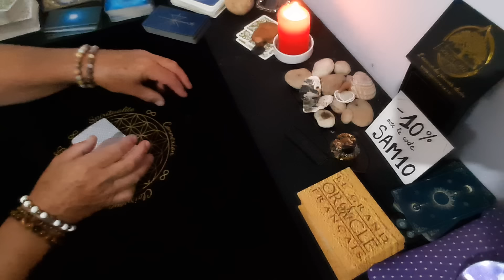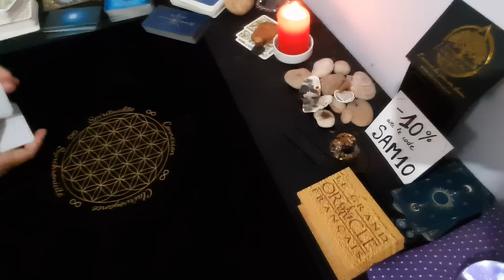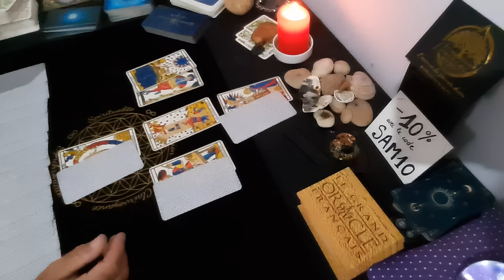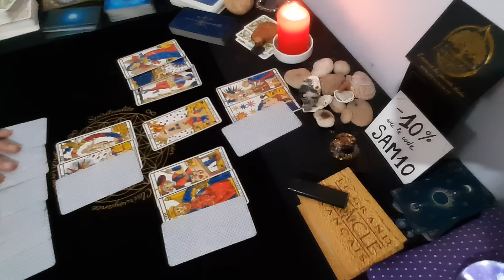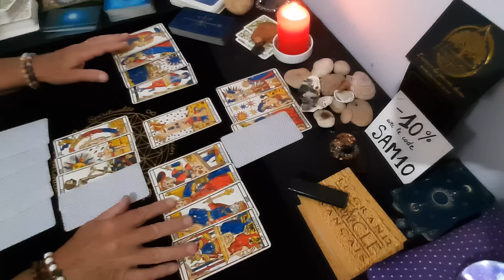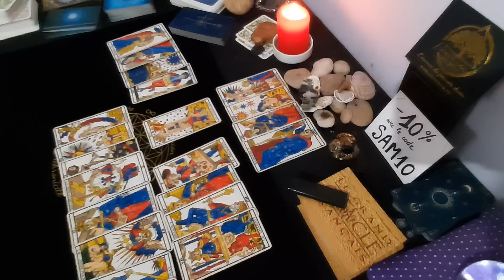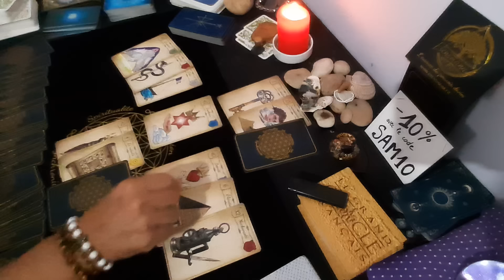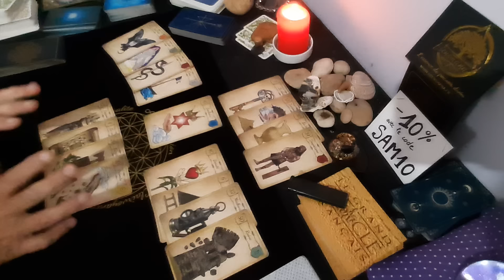🇲🇫 Le Tartuffe ou (l'imposteur !)